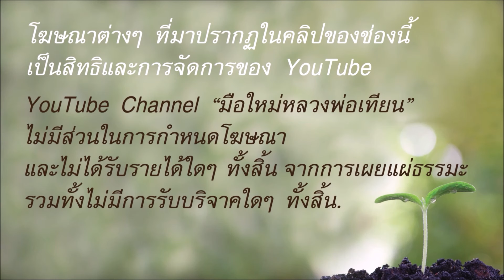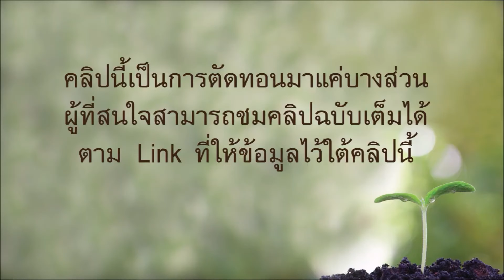[ตัวอย่างสารคดี] เข้าใจให้ถูกต้องเรื่องการปฏิบัติธรรมเพื่อรับมืออาการซึมเศร้า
Playlist "การฝึกสติ มีผลอย่างไรกับสมองและอาการซึมเศร้า?"  มีทั้งหมด 4 คลิป ผู้สนใจสามารถดูคลิปได้ที่ ขอขอบคุณคลิปต้นฉบับ

1. การเริ่มต้นฝึกฝนในแนวทางของหลวงพ่อเทียน

2. หรือหากจะเริ่มต้นฝึกฝนโดยดูคลิปต่างๆ จาก channel "มือใหม่หลวงพ่อเทียน"

3. หรือหากมีเวลาพอสมควร พอที่จะดูคอร์สการบรรยายที่ยาวหน่อยได้